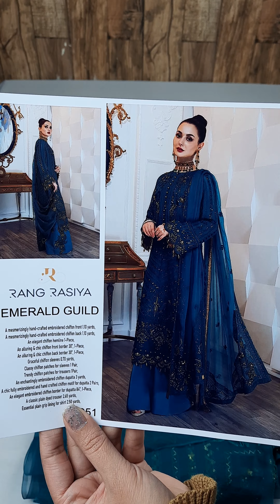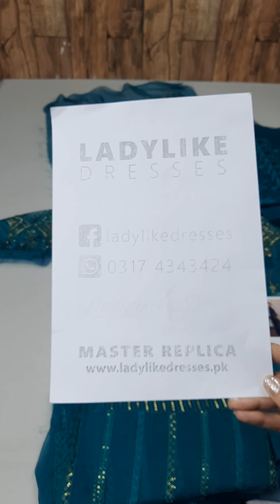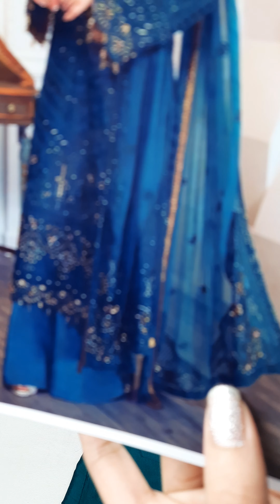Rang Rasiya Ritzier | Weddings | Master Replica | Price Rs 8,490/-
RANG RASIYA Ritzier Embroidered Chiffon Collection '20 (Master Replica) now exclusively available only

✴️ Master Replica Price Rs. 8,490/-